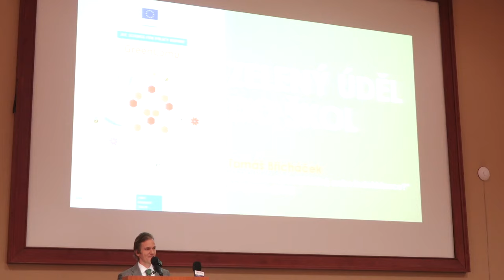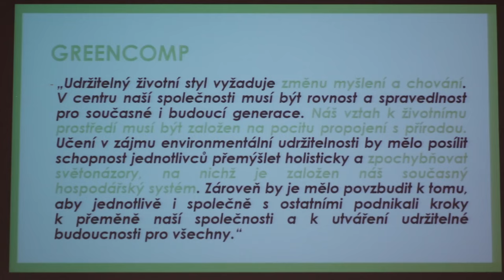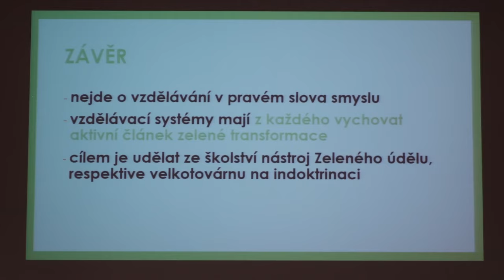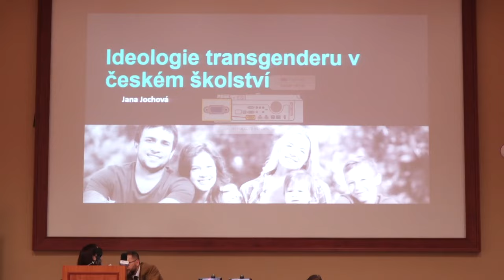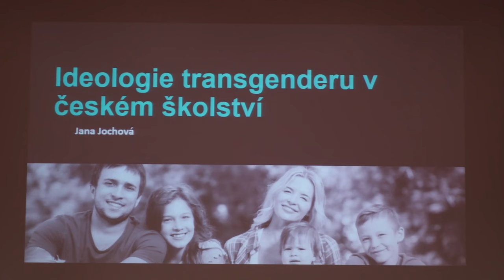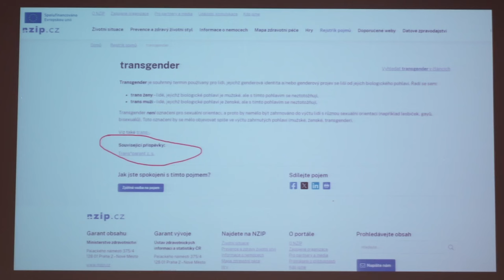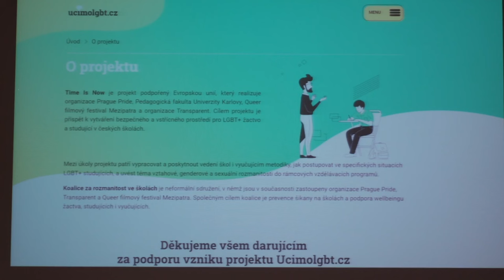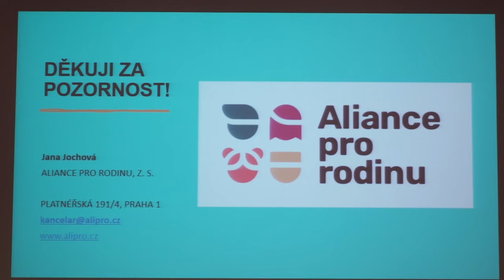konference Spolku Svatopluk Vzdělávání, nebo indoktrinace? 2.část: Děti ve víru ideologií